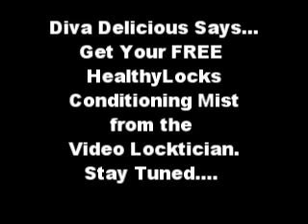Best Moisture Conditioner for Sisterlocks, Locs and Dreadlocks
Phyllis Johnson, your video locktician is giving away a FREE bottle of  the Healthylocks Conditioning Mist.  An incredible daily conditioning mist to use on very dry dreadlocks, Sisterlocks and locs.  Use this daily conditioning mist on wet or dry locs to set them for curls, and to add moisturize and conditioning for your natural hair and locks. Great product for extremely dry and crunchy locs